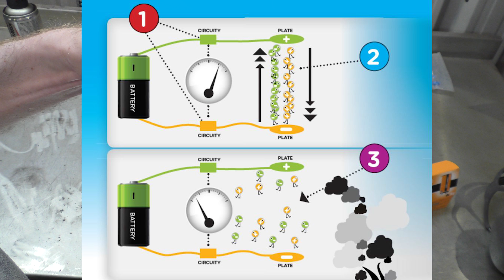Cheapest smoke alarm vs Kiddie smoke alarm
I bought the cheapest smoke alarm off AliExpress to see how it compares to a brand name version.

Please don't buy a cheap smoke alarm for your house.  Your life is worth more than £2.